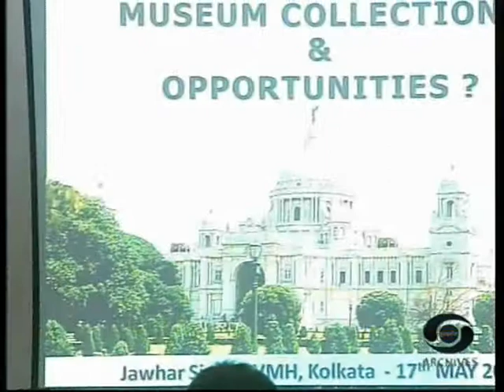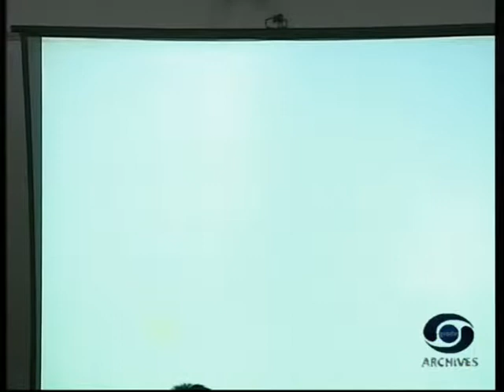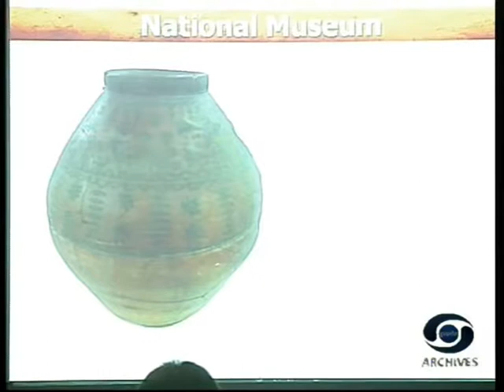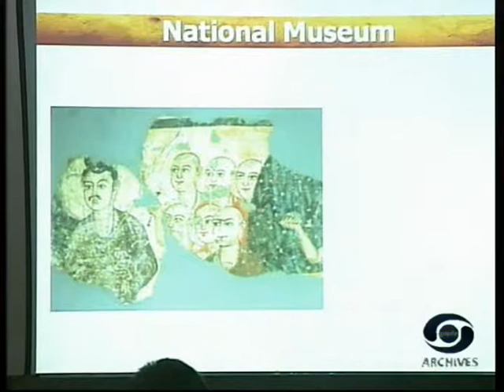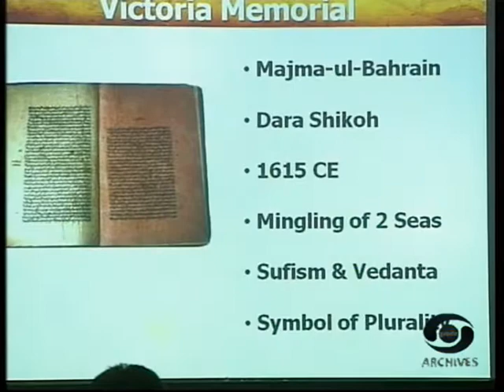Jawhar Sircar Explains Why Do We Waste Museum Collections And Opportunities?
International Museum Day 2014, A Special Lecture on ‘Why do we waste Museum Collections & Oppurtunities?’ by Sh.Jawhar Sircar at Victoria Memorial, Kolakata on 17th May, 2014